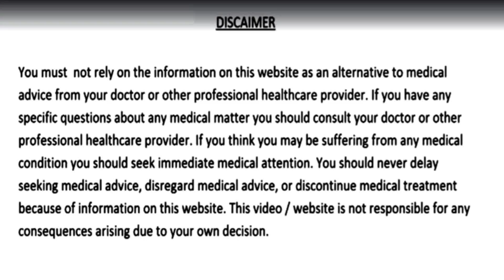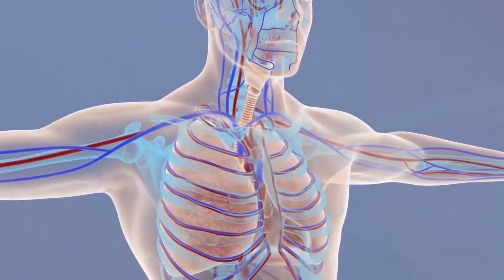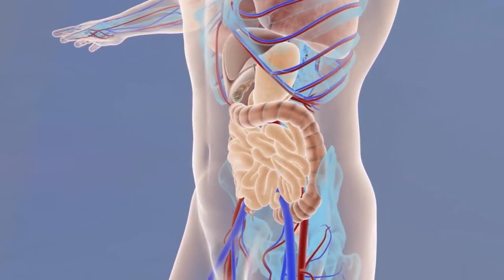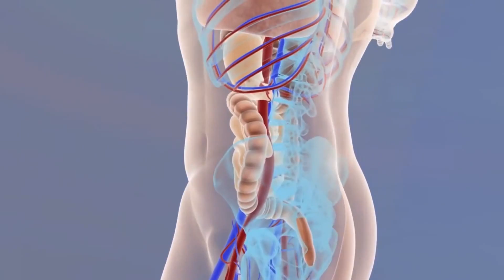खून बनाने की मशीन हैं ये दाने इतना ख़ून बनेगा की आपको डोनेट करना पड़ेगा//Khoon ki kami ka ilaj